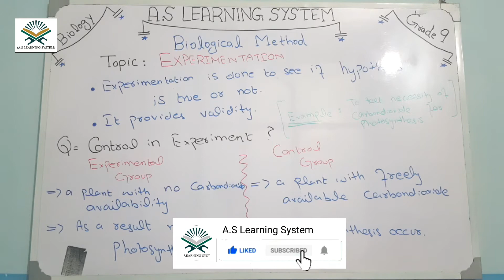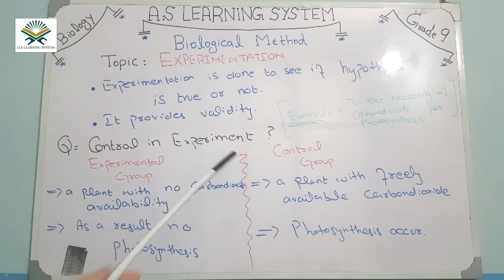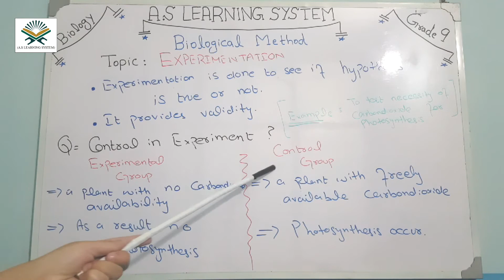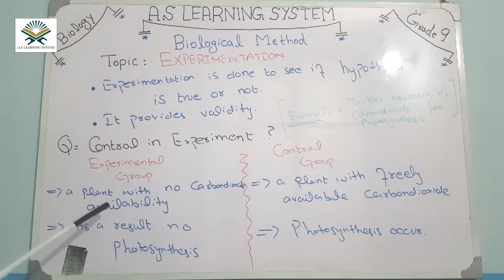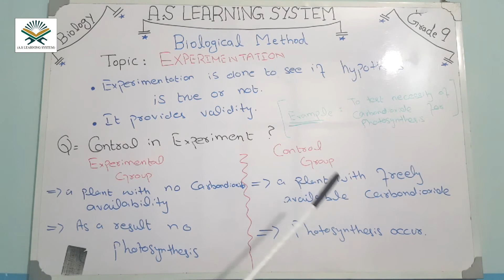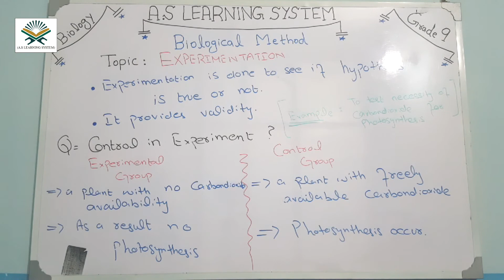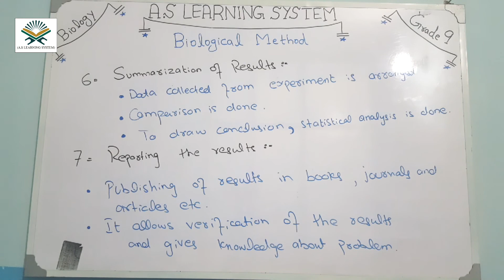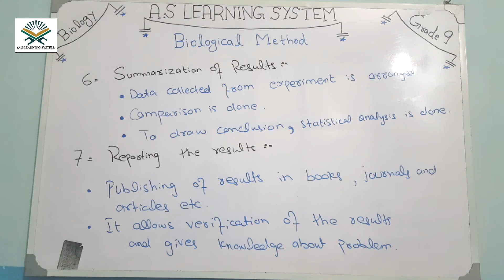Experimentation in Biological Method | Summarization of Results | A.S Learning System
In this video you will be able to know about experimentation in biological method.You will also learn about summarization of results in biological method and reporting of results.The topic is explained with easy explanation and examples with daily life.I hope you will understand it well.

If you have any question, do comment in a comment section.I will answer to you as soon as possible.

Thanks